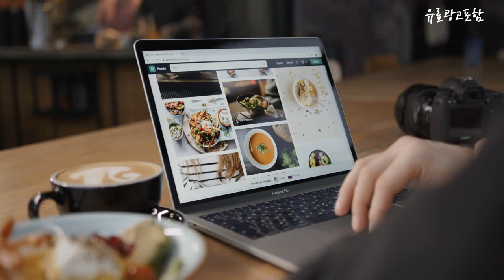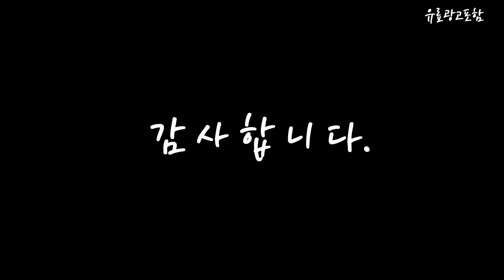lg울트라엣지 Top10!! 요즘 인기있는 lg울트라엣지 구매 가격 평점 후기 비교 총정리!!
❤️❤️❤️ 요즘 인기있는 lg울트라엣지 구매 가격 평점 후기 비교 총정리해 보았어요!! ❤️❤️❤️

[00:06]
10위. 더 세이프 프라이버시 사생활보호 초음파 지문인식지원 엣지 [11,850원]

[00:11]
9위. LG전자 울트라PC 엣지 16U70R-GRTGK 라이젠3 탑재 윈도우11 [839,000원]

[00:17]
8위. LG전자 울트라PC 엣지 16U70Q-HA76K 16인치 대화면 윈도우11홈 [1,474,000원]

[00:22]
7위. LG전자 울트라PC 엣지 16UD70Q-HX76K, Free DOS, 16GB [1,199,000원]

[00:28]
6위. #[LG전자] 울트라PC 엣지 16U70Q-HAFGK (R5-5625U/16GB/256GB/Win11) [기본 제품]    [999,000원]

[00:33]
5위. #[LG전자] 울트라PC 엣지 16UD70Q-GX56K [기본 제품]   [819,000원]

[00:39]
4위. LG전자 2022울트라PC 엣지, 256GB, 차콜 그레이, 16U70Q-HA56K [1,498,000원]

[00:45]
3위. LG전자 2023울트라PC 엣지, 차콜 그레이, 라이젠5, 256GB [1,247,000원]

[00:51]
2위. LG전자 2023울트라PC 엣지, 차콜 그레이, 라이젠5, 256GB [1,135,000원]

[00:56]
1위. LG전자 2022울트라PC 엣지, 256GB, 차콜 그레이, 16U70Q-HA76K [1,345,500원]